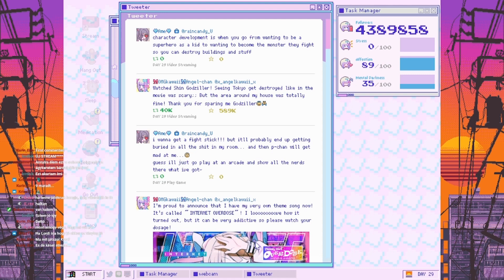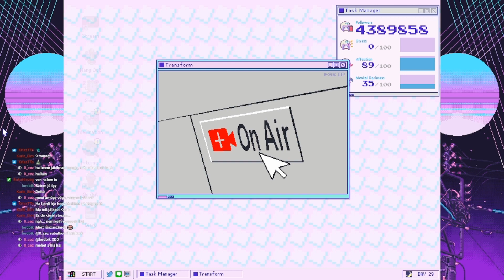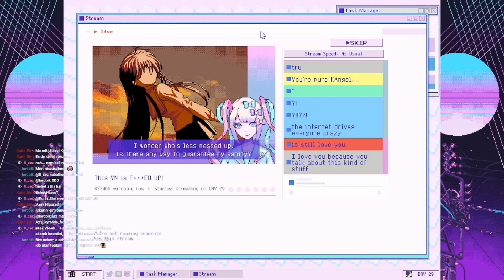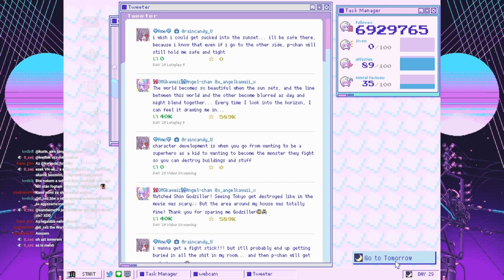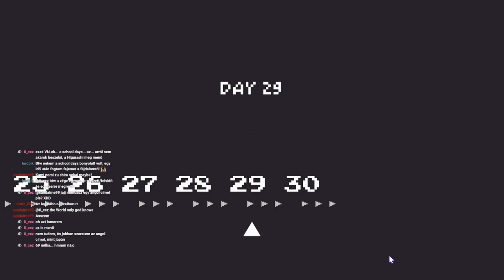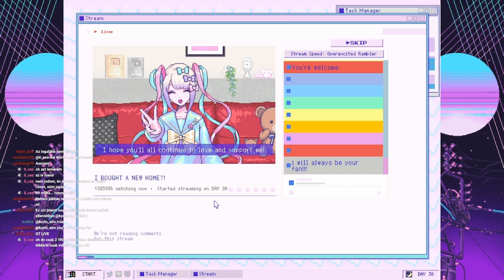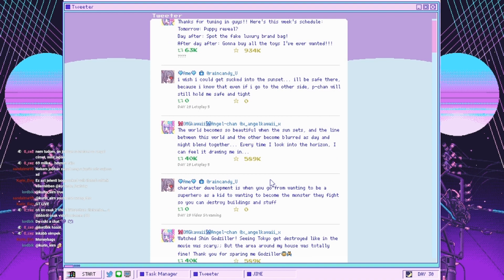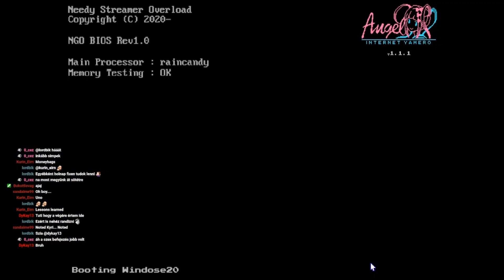NEEDY STREAMER OVERLOAD Ending ((Un)happy End World) I Kyrande Stream highlight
Elnézést, elég későn volt ez már felvéve, fáradt voltam, ezért sok benne az elakadás, félrebeszélés, félrefordítás és az "őőőő".
Első nekifutásom a játéknak, minimális infóval... technikailag a második ending, amit elértem, mert elsőnek megpróbálkoztam az ötödik szexi streammel, lol (ami game overt jelentett)... De az első "rendes" harminc napot végigcsinált ending.